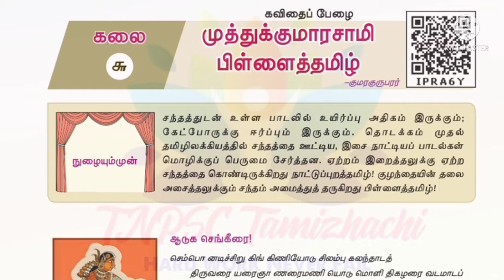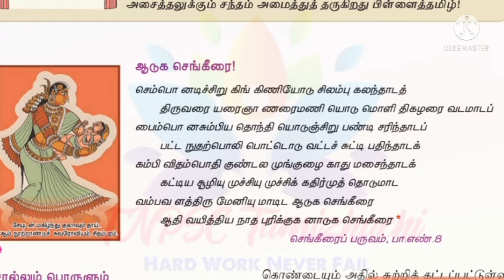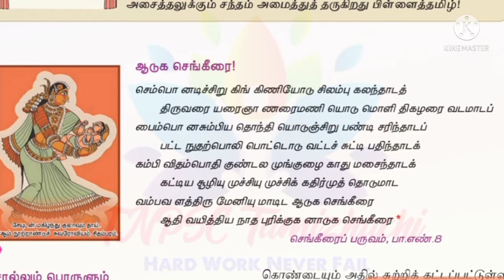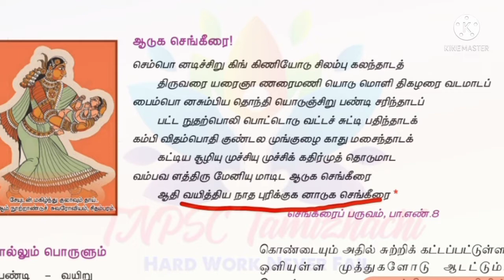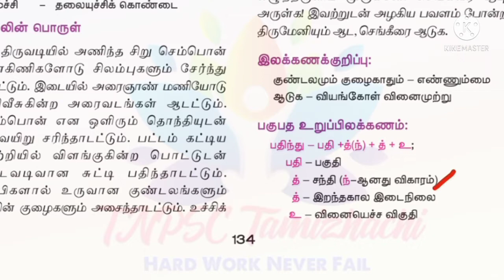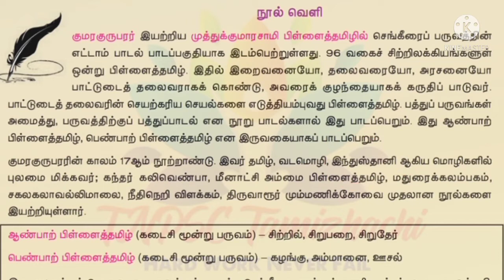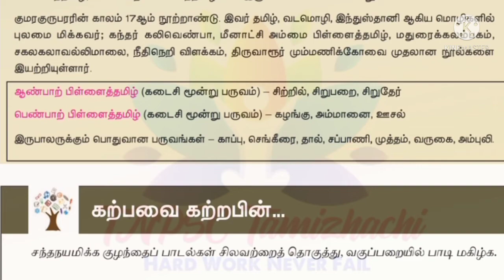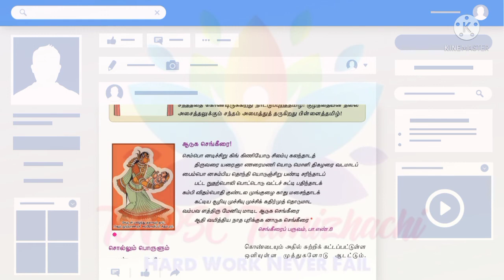10thTamil l Eyal-6 l Muthukumarasamipillaitamil l Kumarakuruparar. Poem Review@TNPSCTamizhachi